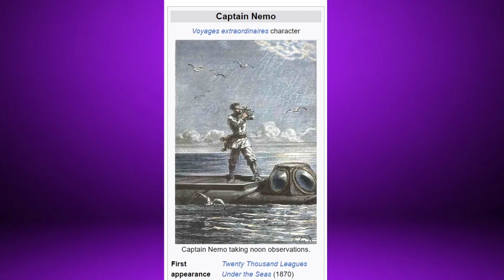Inside - 2 Minute Review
A review of the 2023 Willem Dafoe dramatic thriller, "Inside"